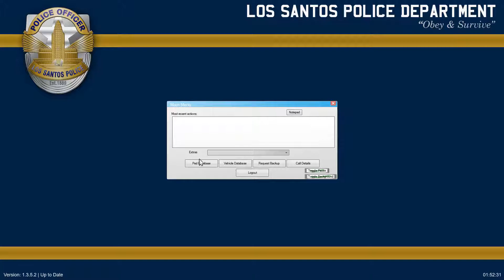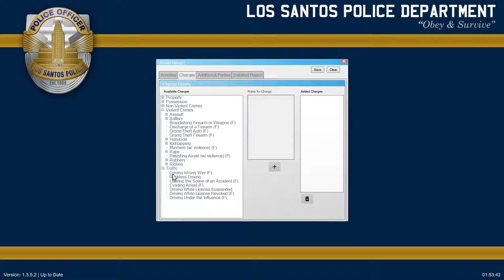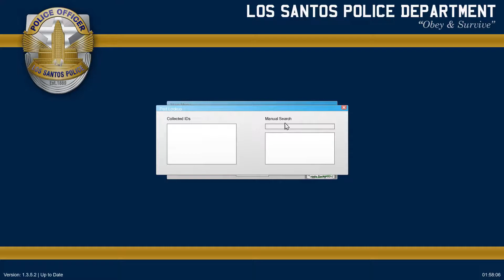LSPDFR #11 - Motorcycle Struck! | GTA 5 PC Gameplay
LSPDFR is a mod that changes Grand Theft Auto 5 into a sort of police simulator. In this episode, we do some traffic patrol in a Ford Police Interceptor

I believe that sharing ideas will lay the foundation for the change this world needs. Let's make it happen together. If you've got more social media, I'd love to get in touch!